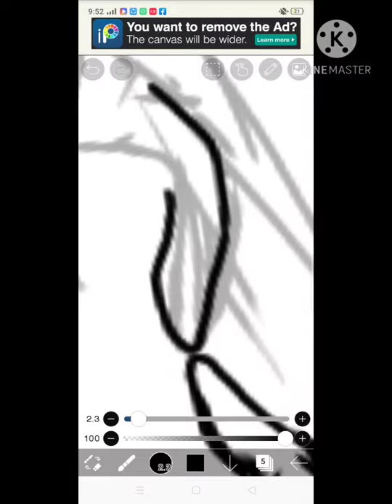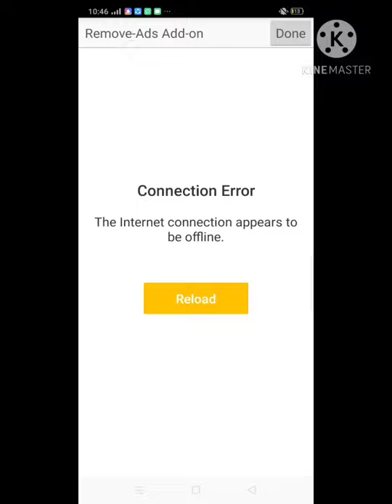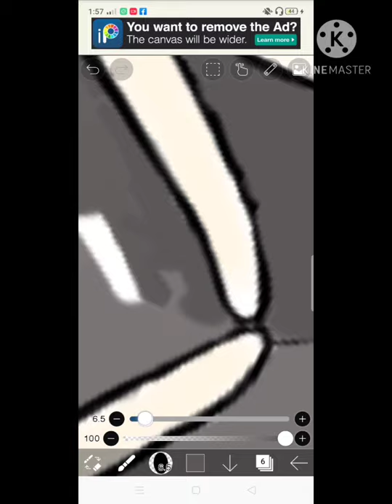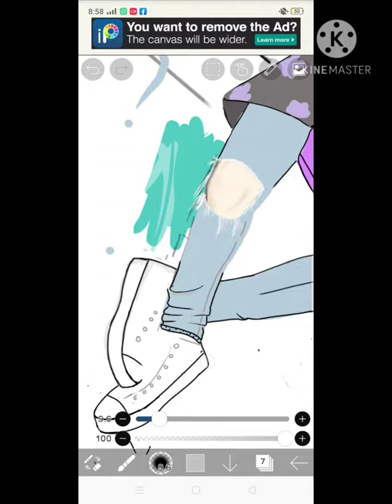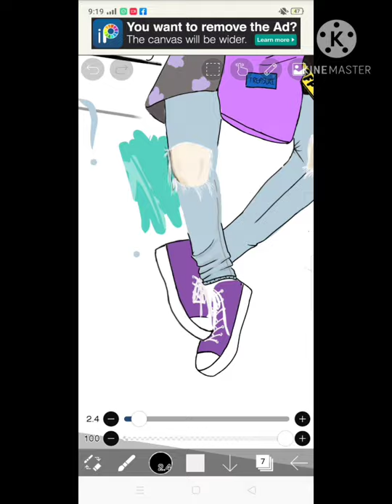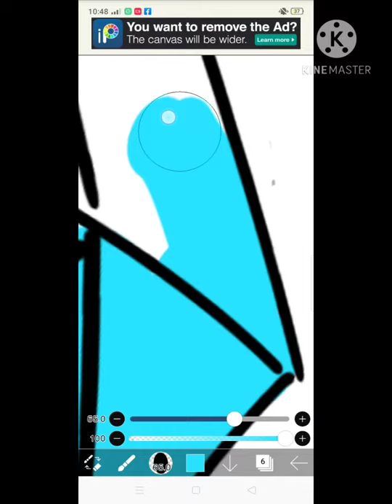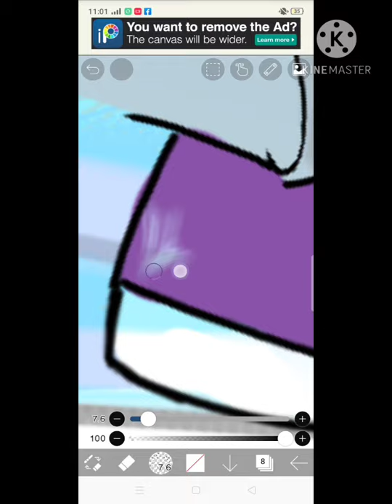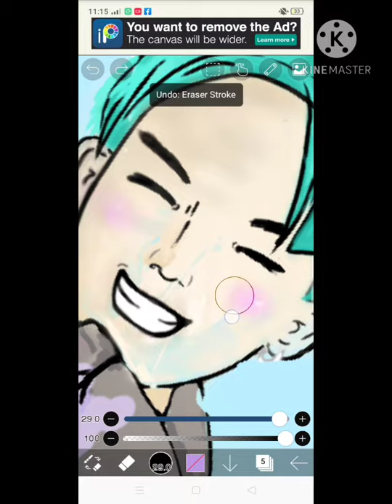Treasure: Choi Hyun Suk ( My very first drawing 💎)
My very first drawing of Choi Hyun Suk (My bias) using ibisPaintx 💎🎉